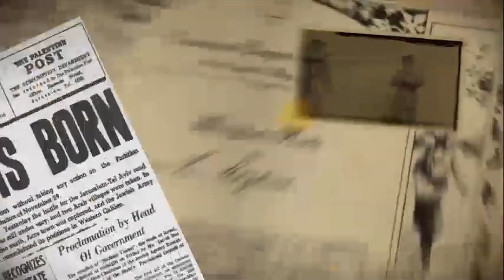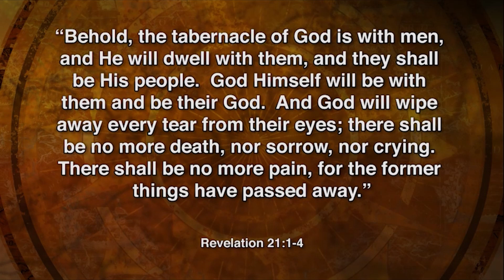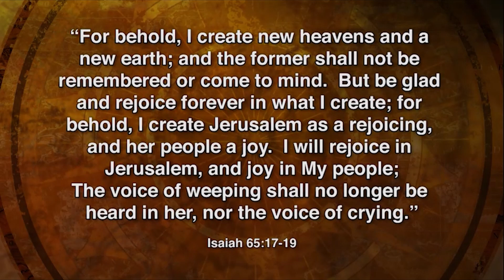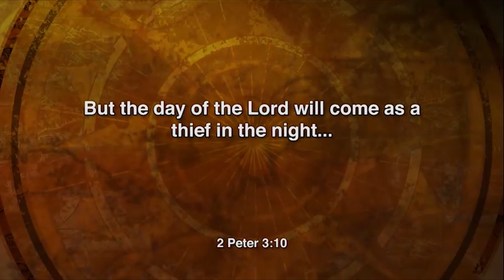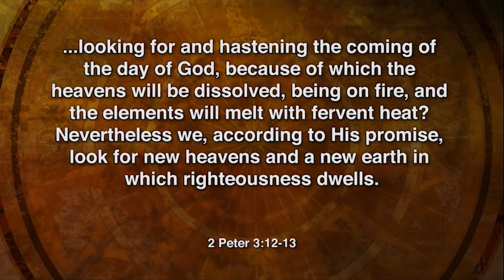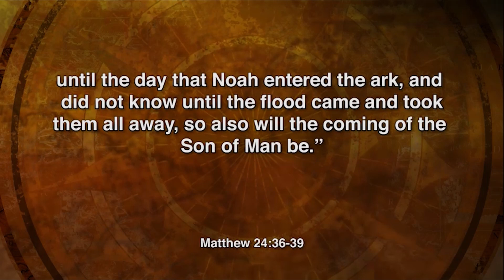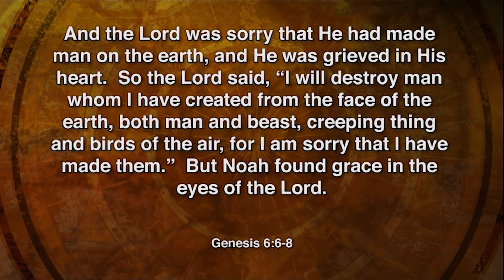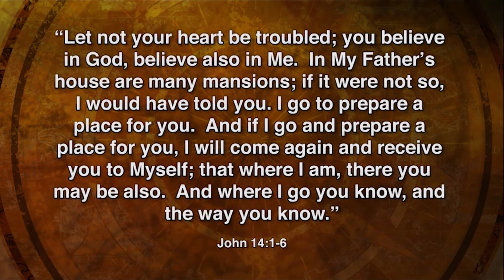Season 10, Ep. 13 - God's New World Order